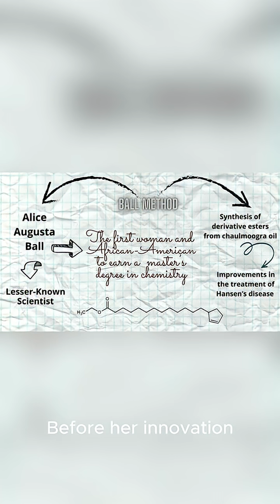Alice Augusta Ball: Pioneer of the Leprosy Cure-trailblazerinscience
Alice Augusta Ball was a groundbreaking chemist whose work revolutionized the treatment of leprosy. As the first African American woman to earn a degree in chemistry from the University of Hawaii, she made history with her development of the "Ball Method," which became the most effective treatment for leprosy at the time. Despite facing racial and gender discrimination, Ball's innovative research and dedication to science paved the way for advancements in medical treatments. Tragically, her work was overshadowed for decades, but today she is remembered as a pioneering figure in both medicine and science.